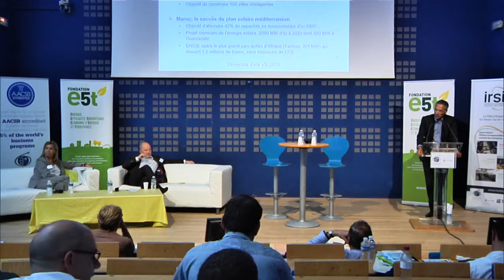E5T 2015 Denis Simonneau